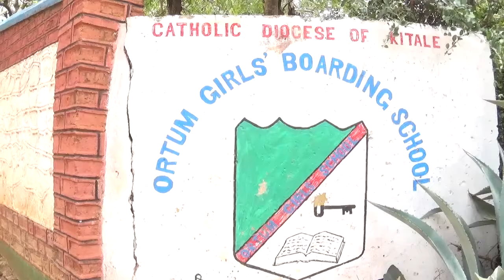Two girls rescued in West Pokot after undergoing the cut